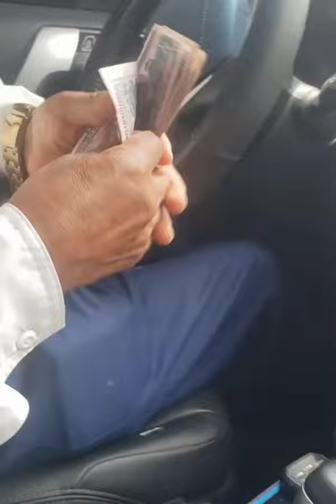asi Cuenta el Dinero el Apostol santiago zuniga de sus ganancias de Tik tok que lindoo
este canal fue creado para subir videos cortos del apostol con musica etc
Escucha la Musica del Apostol en spotify